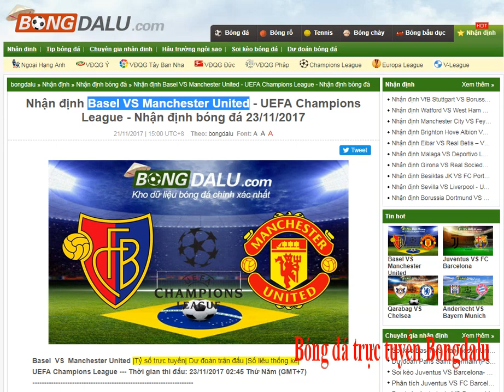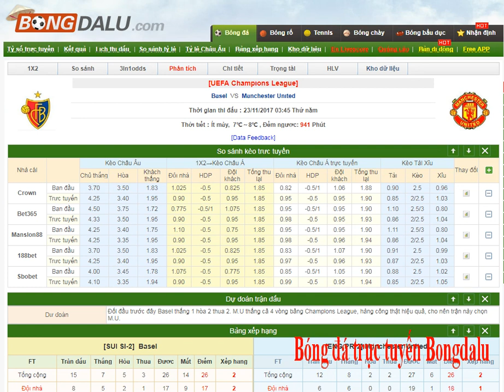Basel VS Manchester United - Champions League - 23/11/2017- tỷ số bóng đá